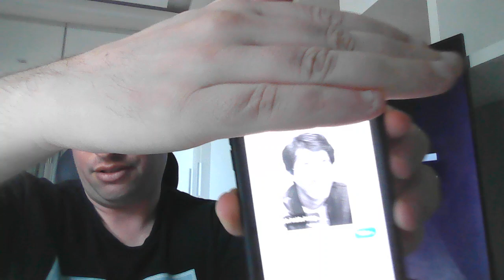Dragonball Daima (2024) - Trailer Reaction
Hello folks I reacted the trailer of Dragonball Daima
What is your expectation? Put your opinion below on comments